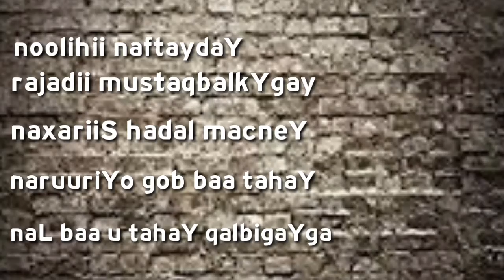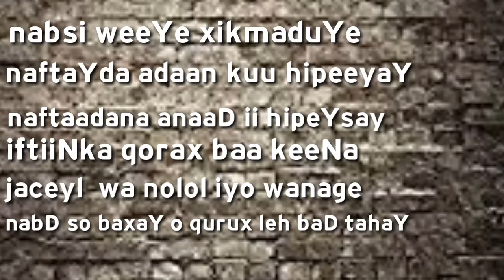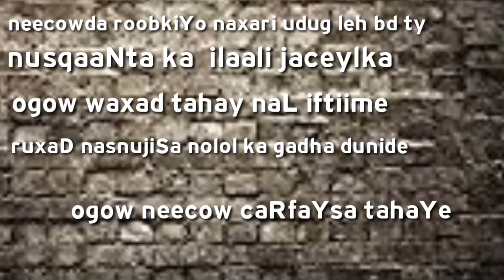Maanso noolihii naftaydaY I HD abwan maxameD caydiiD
Mahad naq
HODAN KHADAR xassn
Abwan maxameD caydiiD